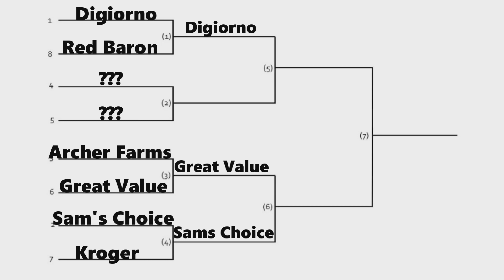Sam's Choice vs Kroger pizza playoffs Blind Taste Test | Is It Worth It?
Sam's Choice vs Kroger Pepperoni Pizza round 1 pizza playoffs.